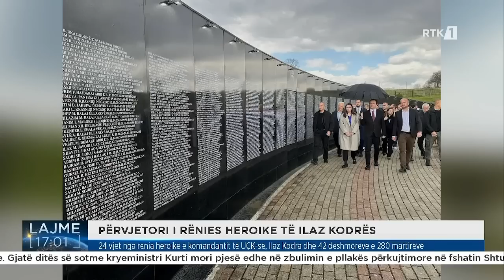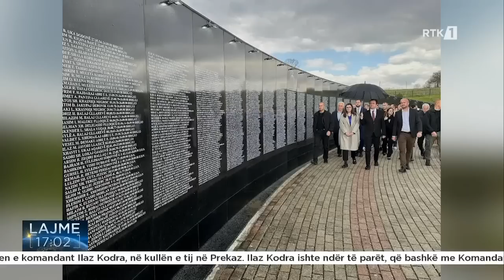Lajme 17:00 30.04.20223